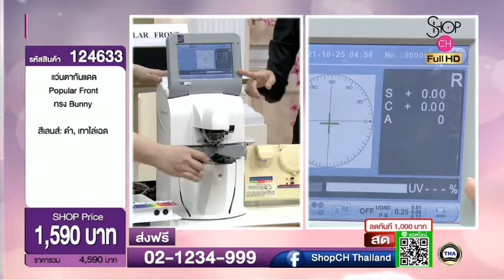SHOP CH THAILAND : 25 ต.ค. 2564 - 20:00น.